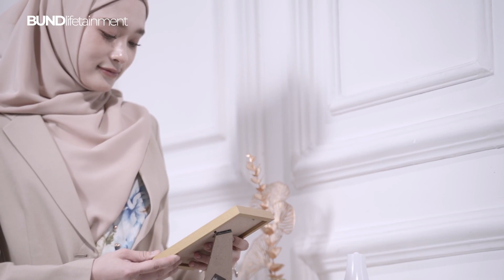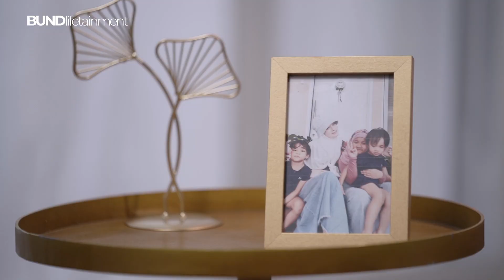INARA “JANGAN PERNAH EKSPETASI SAMA SIAPAPUN”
Hai bund, apa kabar? pada episode part 2 Inara Ruslina kali ini, Inara menceritakan seputar kasus keretakan rumah tangganya bersama mantan suami dan perjuangan inara mencari nafkah untuk anak-anaknya. penasaran seperti apa? langsung aja ditonton ya!